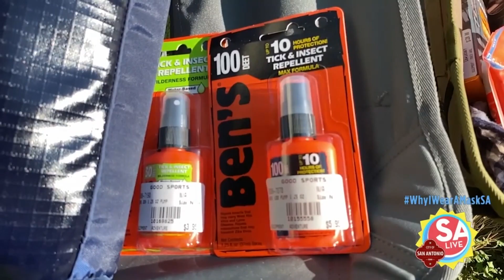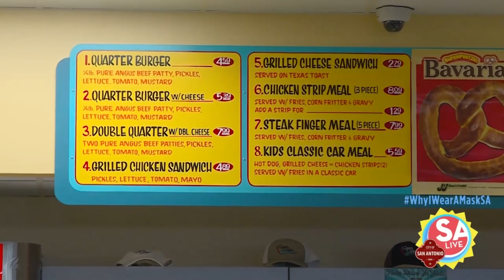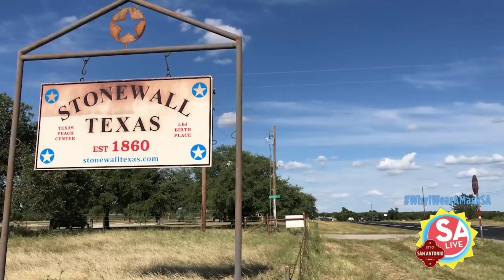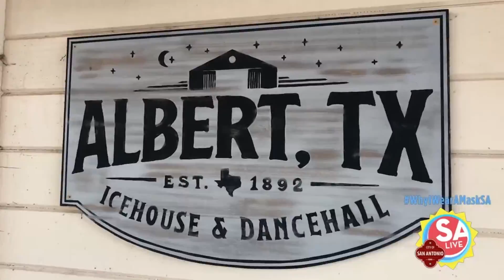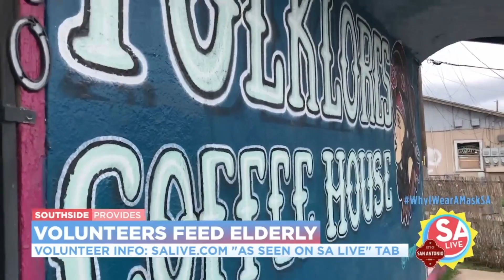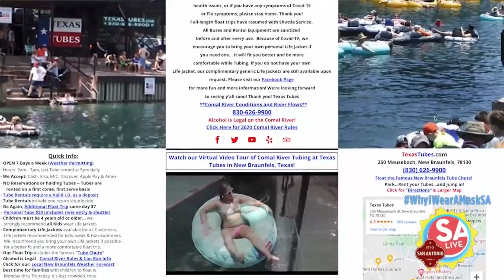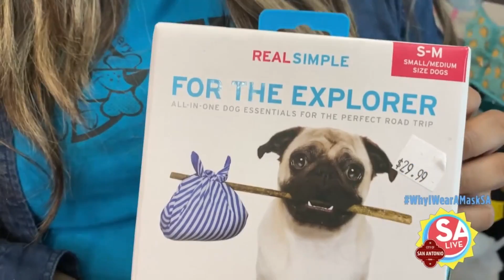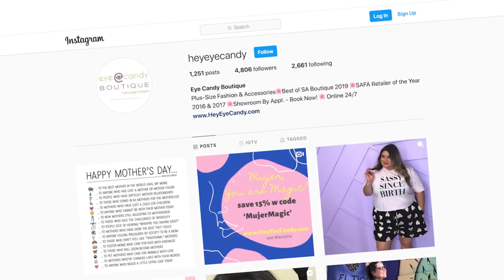SA Live Summer Fun Special in Primetime 2020 l SA Live l KSAT 12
Round up your family! It's time for safe summer fun with SA Live! Tubing on the Comal, drive-in movies, a trip on a tankful and food, food, food!